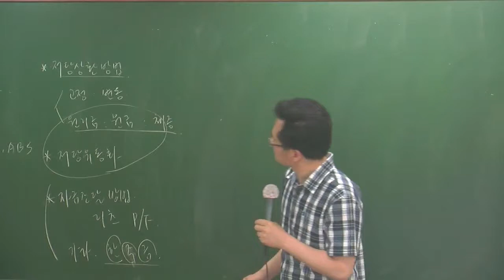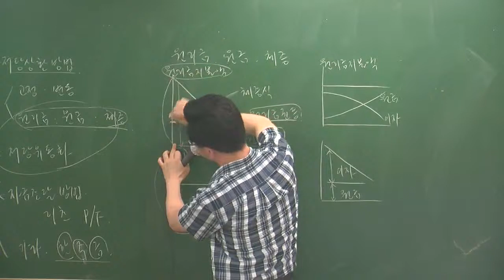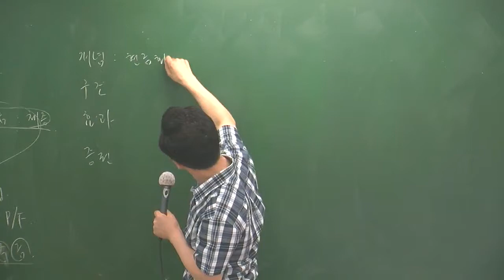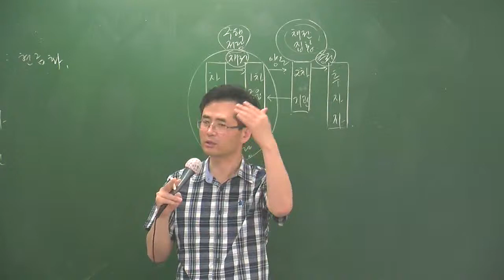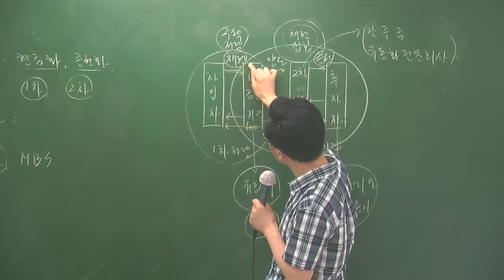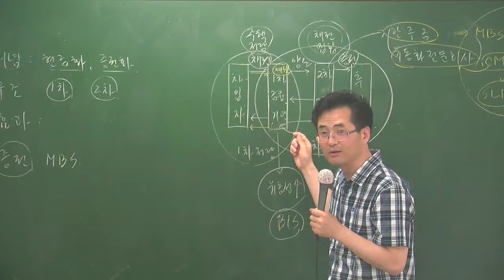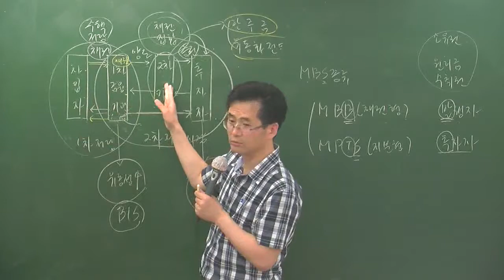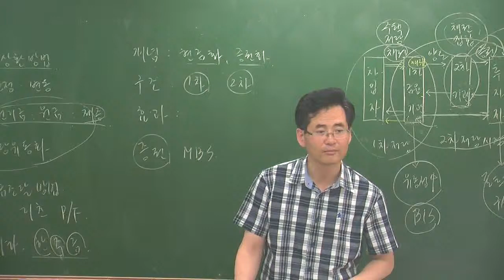학개론6-20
6월심화과정